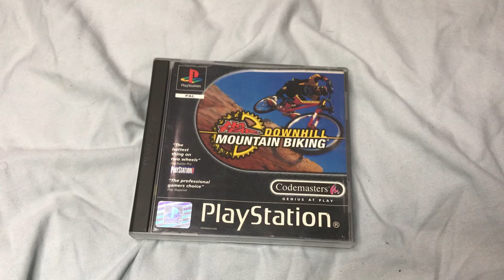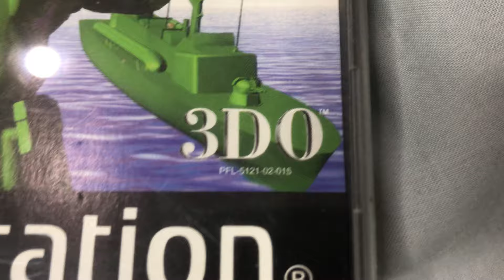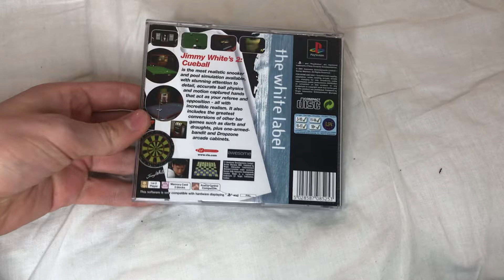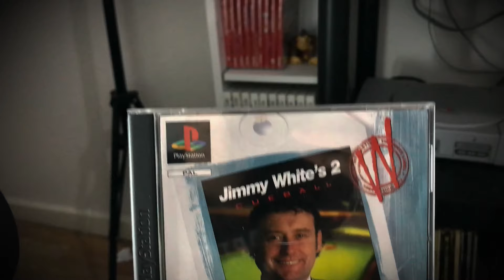The Curse of the PS1 Games | Halloween Special - Emerald Knight14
The Halloween Special! Featuring a spooky encounter with 3 Playstation games: Jimmy White's 2 Cueball, Army Men: Land Air Sea and Downhill Mountain Biking. Episode #35.